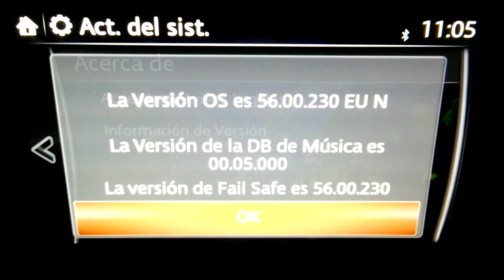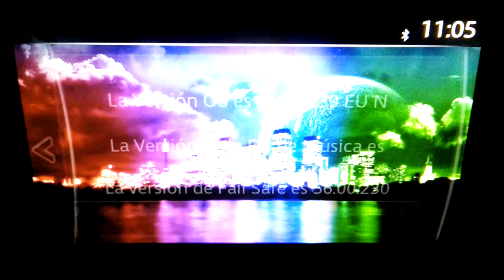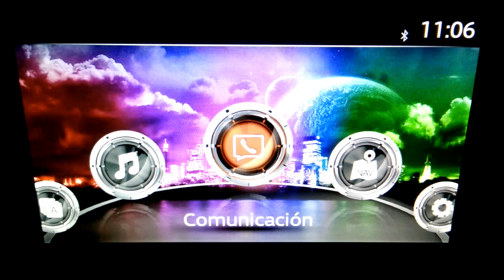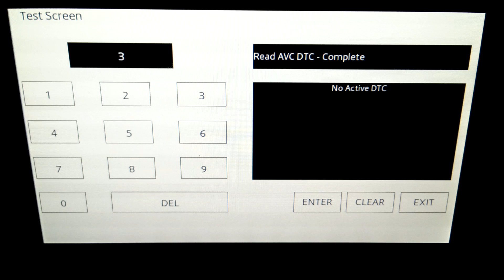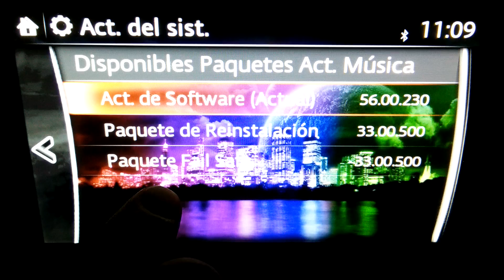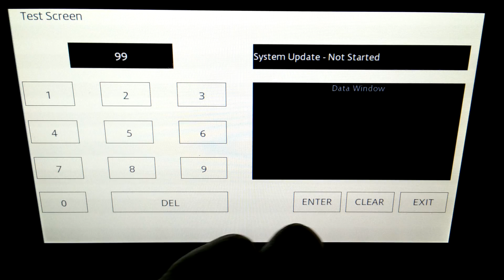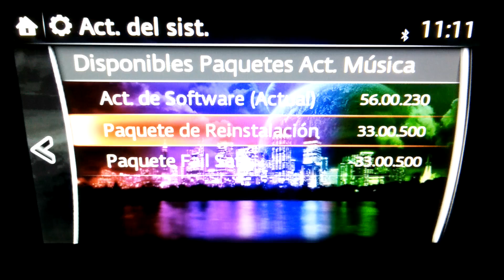MAZDA CONNECT SYSTEM - HOW TO UPDATE OS VERSION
NO REINICIAR EL SISTEMA HASTA LA INSTALACIÓN DE LOS ARCHIVOS
DO NOT RE-BOOT CONNECT DURING THE TWO FILE INSTALL
MAZDA CONNECT FIRMWARE UPDATE INSTRUCTIONS
Versión para América Latina ADR.